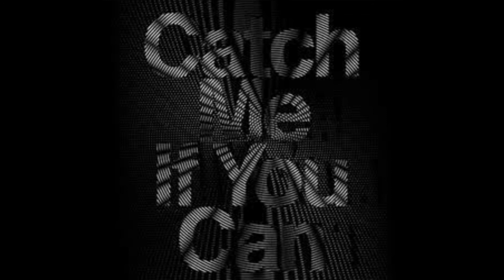SNSD Catch Me If You Can instrumental reversed